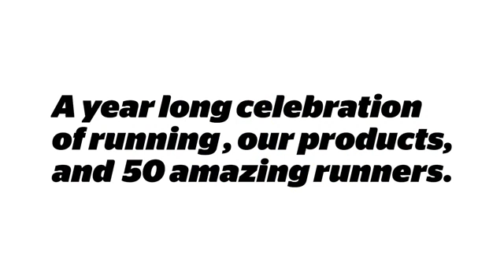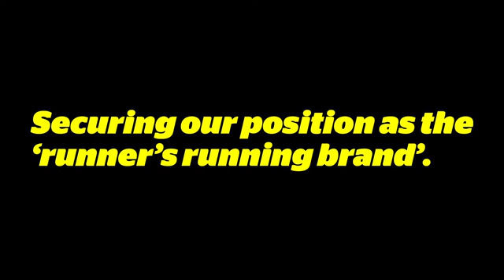We re for runners